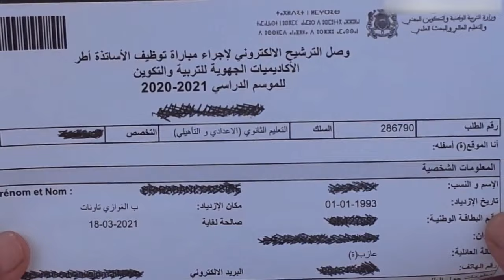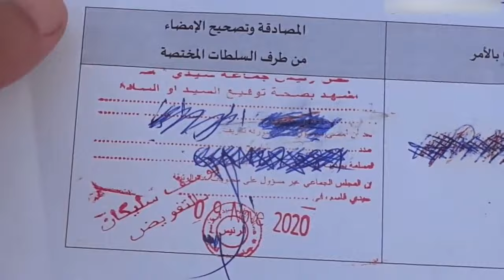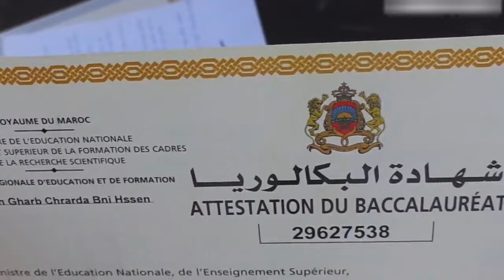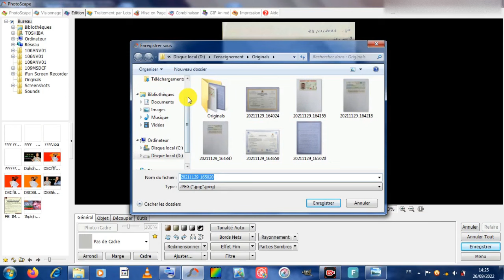الوثائق المطلوبة في مباراة التعليم 2023 وطريقة تحويلها على شكل PDF _ (رسالة تحفيزية)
الوثائق المطلوبة في مباراة التعليم 2023 وطريقة تحويلها على  شكل pdf _ (رسالة تحفيزية) من أجل التسجيل في الموقع الخاص بالتعليم في المغرب